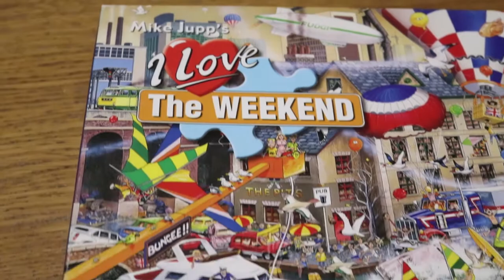I LOVE THE WEEKEND Gibson 1000 pieces *TIMELAPSE* 1 MISSING PIECE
Completed another Gibson 1000 piece puzzle. Only to realize I was one piece short of the whole picture!!

Puzzle: Mike Jupp's I love the Weekend is another great vibrate puzzle with lots going on to keep you wondering what the final picture will show.